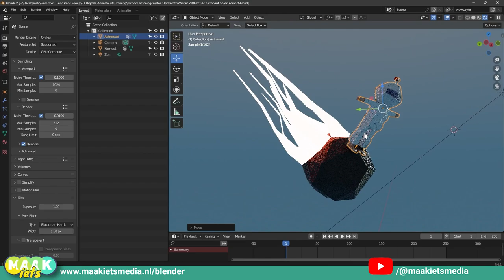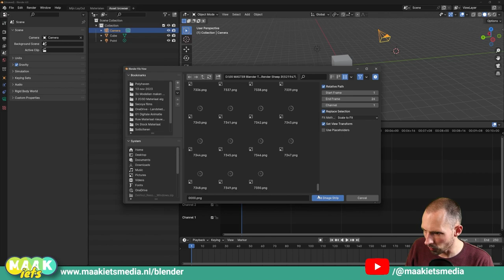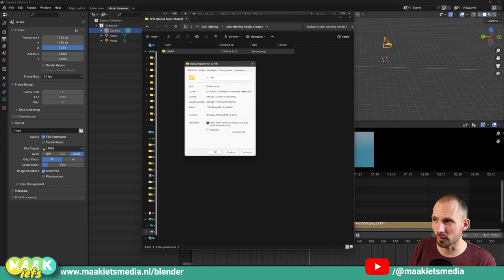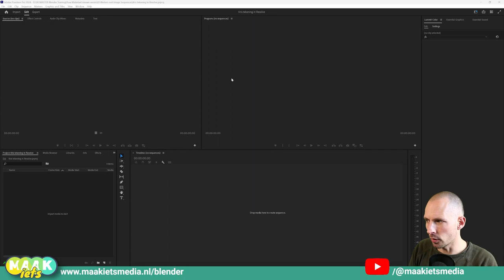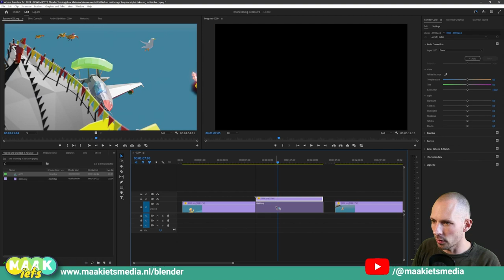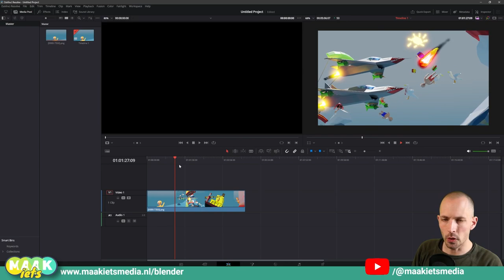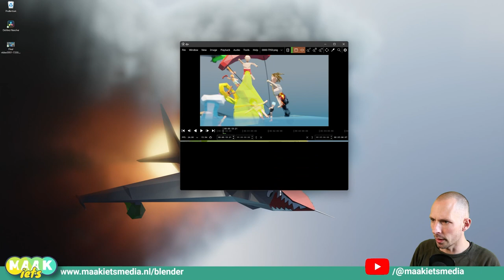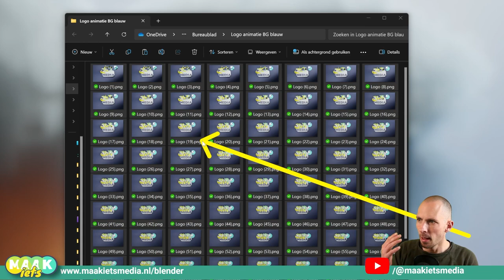Blender #69 Werken met Image Sequences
Na uren wachten is het dan eindelijk zover: jouw render is klaar. Het resultaat? Een map vol met heeeeeeeeel veel plaatjes. Voor elk frame een, oftewel een Image Sequence.

Hoe maak je van al die plaatjes een video? Dat kan gewoon in Blender zelf maar ook in de meeste video editing programma's. In deze video laat ik je zien hoe je kan werken in Image Sequences en op het eind een heel handige tip!

In deze video:

00:00 Intro
00:50 Waarom Image Sequence?
02:32 Image Sequence in Blender
08:00 Image Sequence in Premiere Pro
12:07 Image Sequence in DaVincy Resolve
14:36 Image Sequence in HitFilm
16:16 Image Sequence in DJV
18:27 Handig: snel namen aanpassen
20:18 Uitro